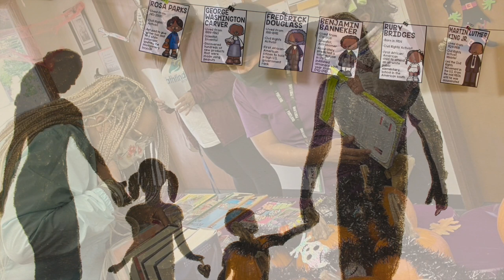The Pathfinder Network on Community Hotline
The Pathfinder network creates pathways to change for justice impacted individuals. They’ve been working in the community for over 20 years, and now, they’re celebrating the grand opening of their new building. Today on Community Hotline we’ll find out how this new location will help them better serve the community.